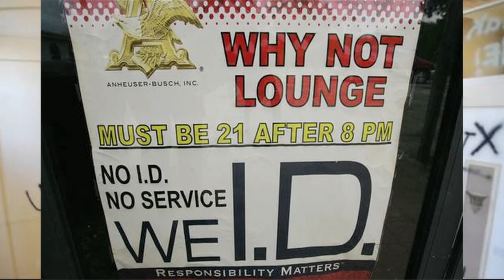Parents, Police Blame Project X Movie For House Parties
The new movie "Project X" is about a couple of high school losers who try to become popular by throwing a huge bash. Recently, there have been a string of house parties in Houston, Texas and Miramar, Florida that parents and officials say can be blamed on the fictional film. Patrick Jones has something to say to those parents and officials.